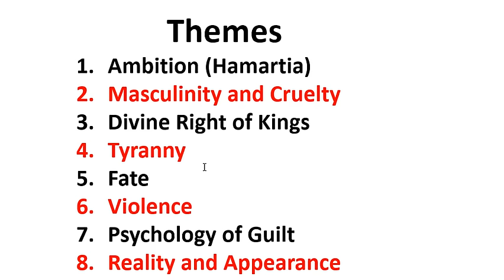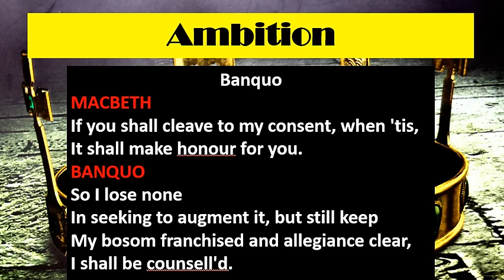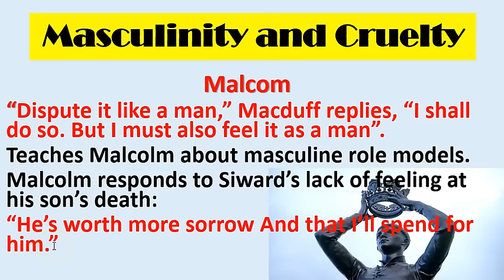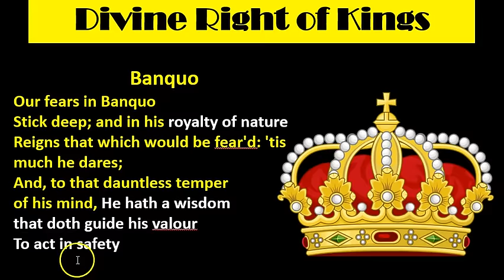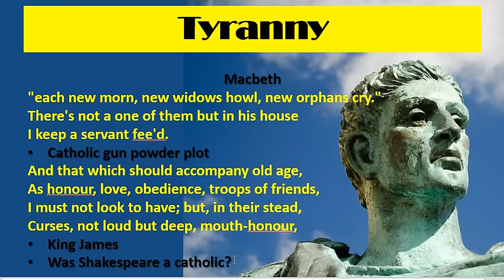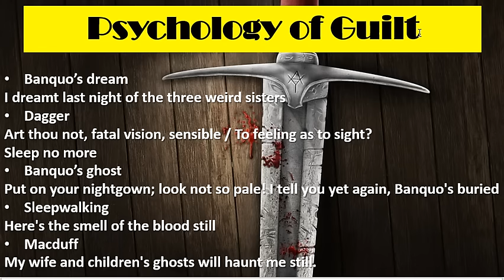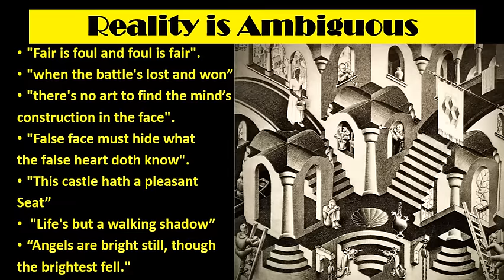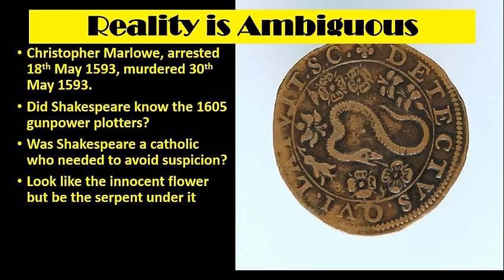Revise All the Themes of Macbeth to Improve Your Grade Mr Salles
Timestamps:
0:00 Introduction
0:41 Ambition (Hamartia)
6:46 Masculinity and Cruelty
10:58 Divine Right of Kings
17:06 Tyranny
24:32 Fate, Prophecy, Free Will
28:24 Violence
18:32 Psychology of Guilt
28:50 Reality and Appearance

These themes are more in depth than you have studied in class, with all the quotations you need for a top grade!